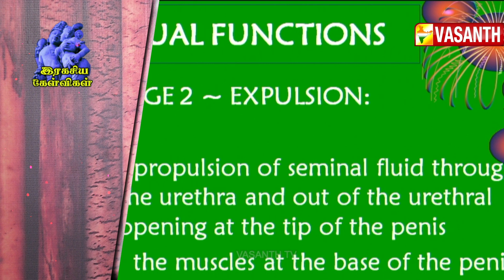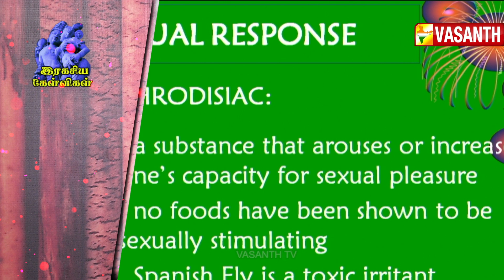Spanish Fly கடித்தால் நல்லதா ? | Vasanth TV